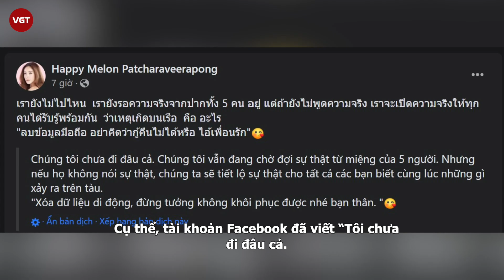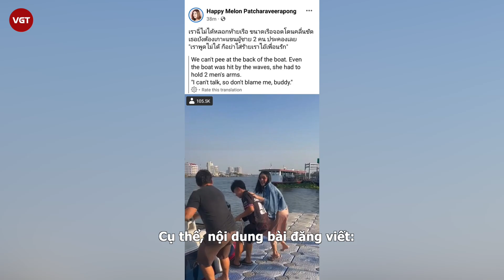Facebook Tangmo Nida bất ngờ đăng ảnh kèm dòng trạng thái kỳ lạ khiến dân tình "rùng mình"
Vụ việc của Tangmo Nida dẫu đã được giới chức điều tra cơ bản khép lại, tuy nhiên những uẩn khúc xung quanh vụ việc dường như vẫn chưa được làm sáng tỏ. Gần đây Facebook diễn viên quá cố Tangmo Nida liên tục cập nhật kêu oan, fan nháo nhào tìm người đứng sau. Sự việc bí ẩn này đang được các fan Thái Lan cũng như fan quốc tế bàn tán vô cùng sôi nổi.

Vào ngày 21/05, mạng xã hội liên tục truyền tay nhau những bài đăng mới nhất trên trang Facebook của cố diễn viên Tangmo Nida. Theo truyền thông Thái Lan, việc này vô cùng khó hiểu, có phần bí ẩn khi những người thân cận gồm mẹ, bạn bè đều khẳng định không biết mật khẩu tài khoản Facebook này của nữ diễn viên.